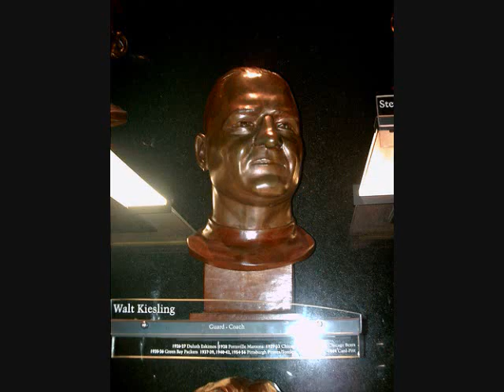Steelers Hall of Famers: Walt Kiesling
Steelers Hall of Famer Walt Kiesling. Class of 1966